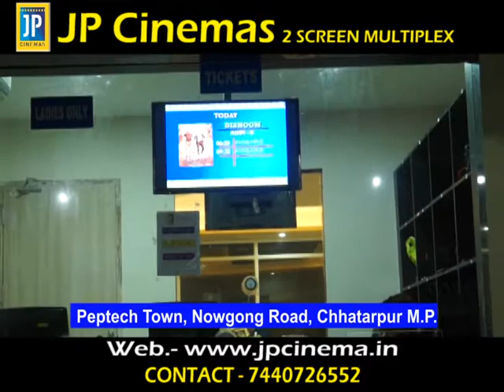JP CINEMA (2 Screen Multiplex ) Chhatarpur M.P.